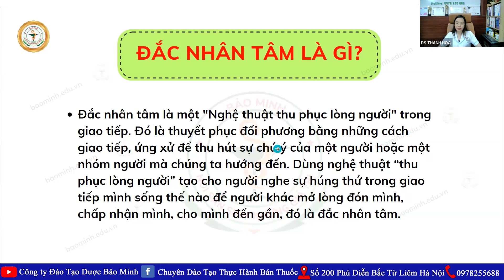Đắc nhân tâm là gì ? | Ứng dụng đắc nhân tâm trong nghành dược.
Đắc nhân tâm là một nghệ thuật thu phục lòng người, làm cho tất cả mọi người yêu mến mình, bằng sự hiểu rõ bản thân, thành thật với chính mình, hiểu biết và quan tâm đến những người xung quanh để nhìn ra và khơi gợi những tiềm năng ẩn khuất nơi họ, giúp họ phát triển lên một tầm cao mới.Trong video này tôi sẽ giúp bạn biết cách ứng dụng đắc nhân tâm trong nghành dược.
♻️ KHÓA HỌC TÔI ĐANG TRỰC TIẾP HƯỚNG DẪN
👉🏻 Nhóm kín hỗ trợ (miễn phí):
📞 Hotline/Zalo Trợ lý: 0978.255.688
♻️ THEO DÕI TÔI
🇻🇳 Số 200 Phú Diễn, Bắc Từ Liêm, Hà Nội